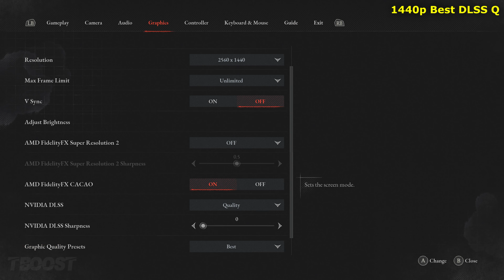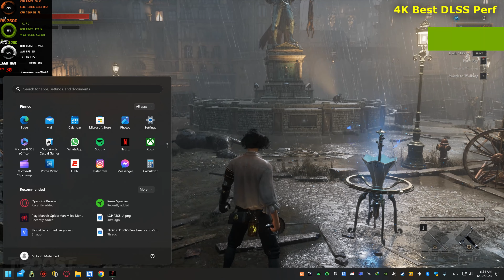Lies of P | RTX 3060 + R5 7600 | 1080p, 1440p and 4k Best Settings Test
Lies of P RTX 3060 PC Performance Test

00:00 1440p Best DLSS Q
02:30  1440p BestDLSS OFF
05:00  1080 Best DLSS Q
07:30  4K Best DLSS Perf
10:00  1080 Low DLSS Ultra Perf (for the memes lul)

PC Specs:
CPU : Ryzen 5 7600
CPU Cooler : MSI MAG CORELIQUID 240R
GPU : RTX 3060 12GB Palit Dual
RAM : 16GB(1x16GB) DDR5 6400mhz
Motherboard : ASROCK B650E PG Riptide WiFi
OS : Windows 11 Pro (x64)
SSD :Kingston KC3000 1TB
SSD :ADATA SU650  240GB
HDD : Toshiba 1TB 7200rpm